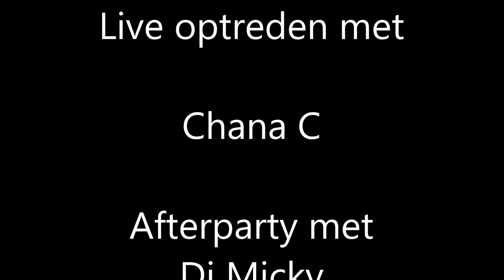Deel 1/5 Shana C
Live optreden bij brasserie Daniels in Rillaar 10/02/2018